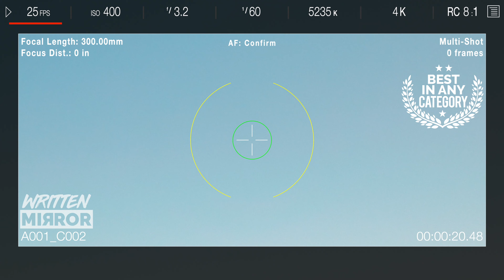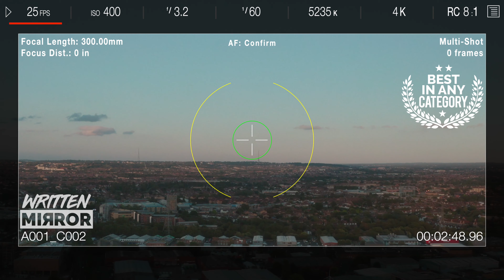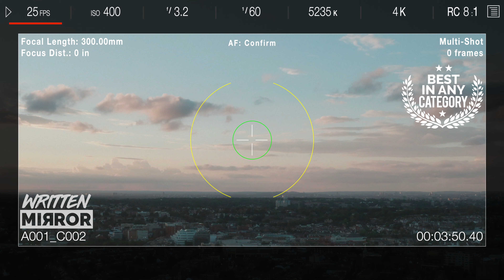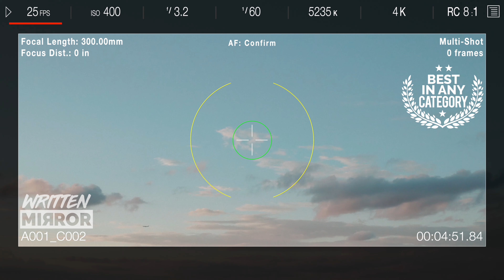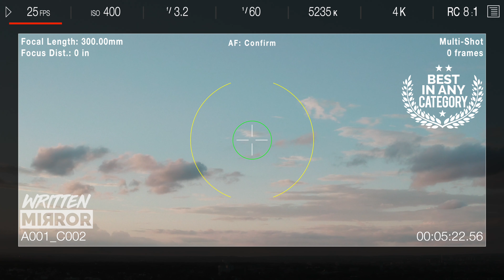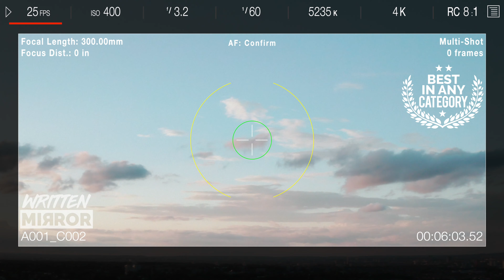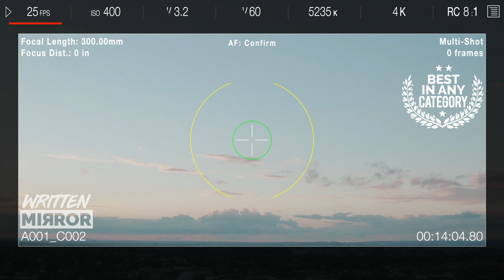Why I Will Always Be Confident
I only have one mode and that's to be me! If anyone has an issue with my confidence, well, that's just too bad for them.

♚Many thanks to those who have been a plus to me during the journey and not a minus or divisive figure. it's not easy when you're self made; people have corporation type expectations of you but without the support they readily offer to them...

♚Here are a few more videos including drone footage LOL.